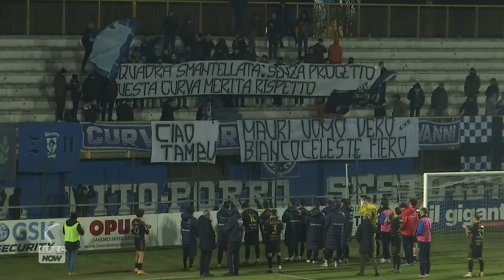La Gol Collection della 18° giornata del Girone A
Tutti i gol della 18° giornata del Girone A di Serie C NOW 2023/24